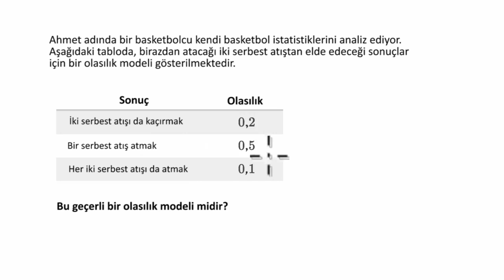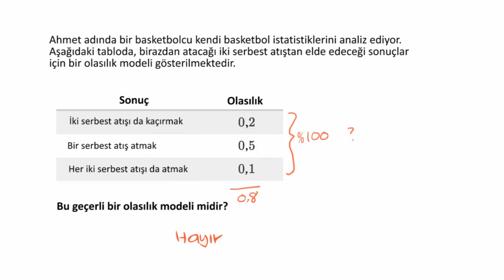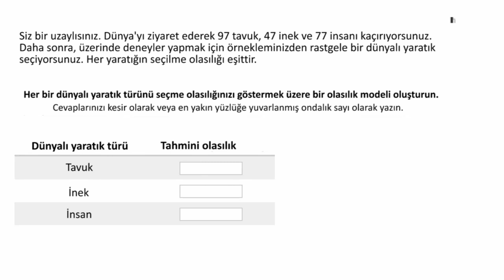Geçerli Ayrık (Kesikli) Olasılık Dağılımı Örnekleri (Matematik) (İstatistik ve Olasılık)